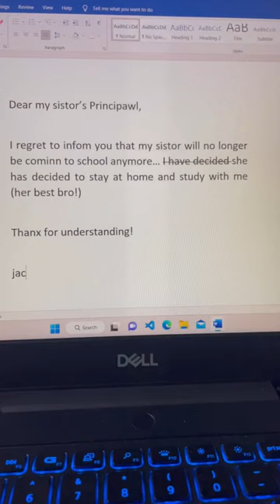Let’s email my sistor’s principawl…😎😜